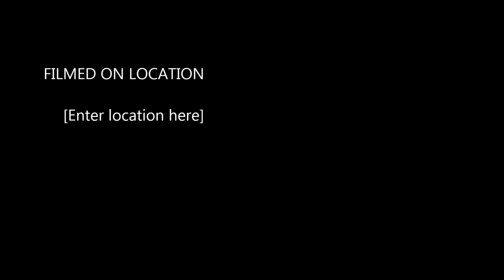Minecraft NFL FOOTBALL! (Red Vs. Blue)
Me and my friends built a city and on this city we built a football stadium. soo. we played football!